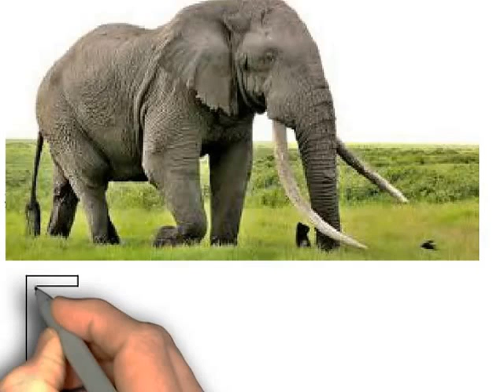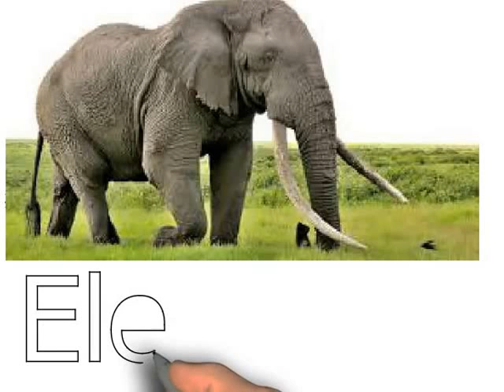an elephant | dom ri muoy